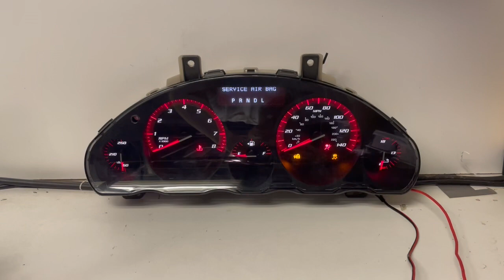2007-2013 GMC ACADIA (3) USED DASHBOARD INSTRUMENT CLUSTER TEST